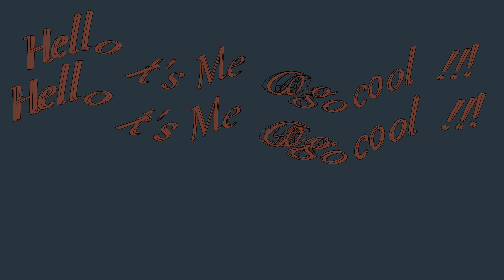breaky dance HDR